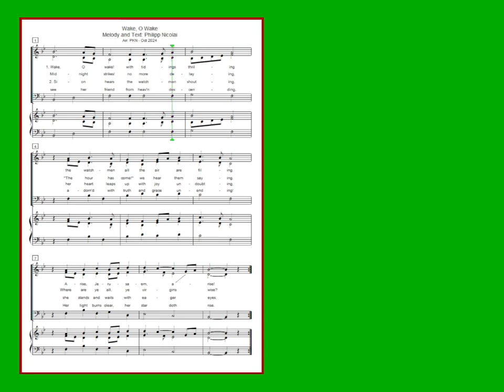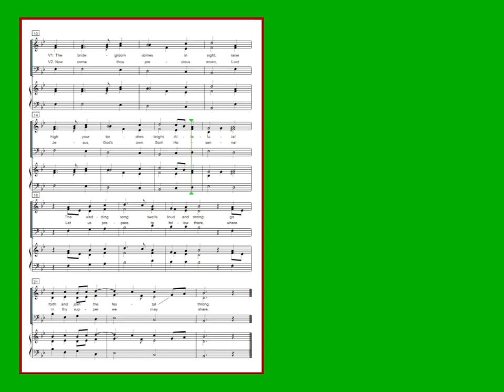Wake, O Wake! With Tidings Thrilling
An Oven Ready (Starred) anthem for Advent